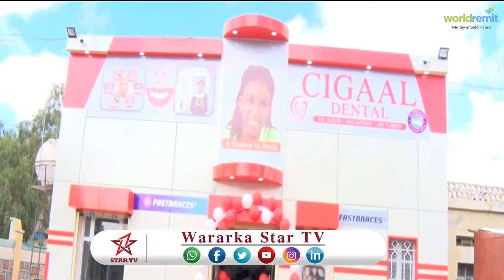DAAWO CISBITAAL CUSUB OO MAANTA MAGALADA HARGEYSA LAGA FUREY OO KA SHAQEYNAYA ILKAHA